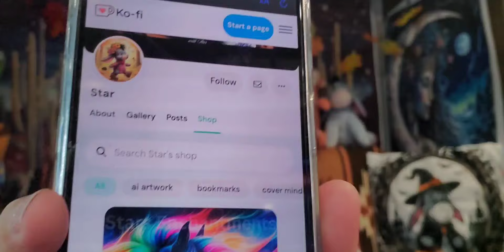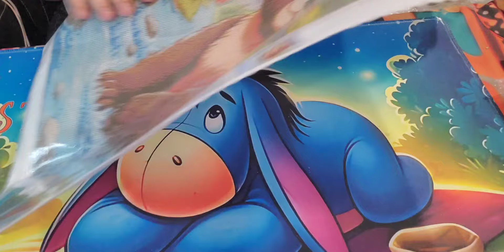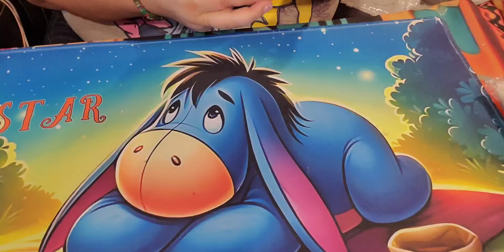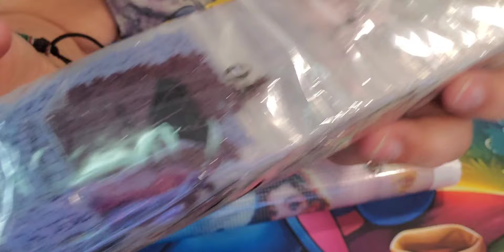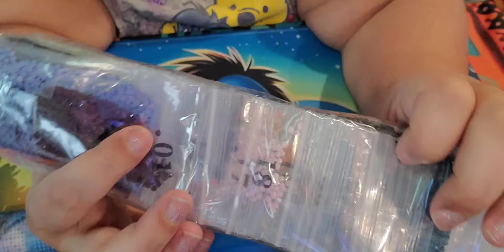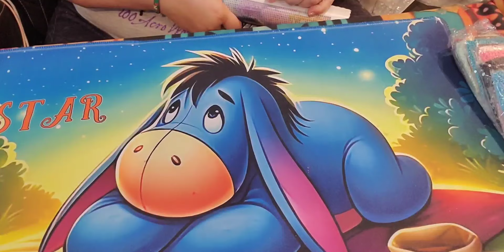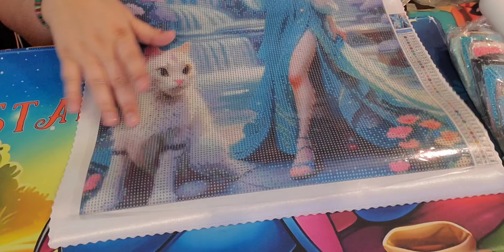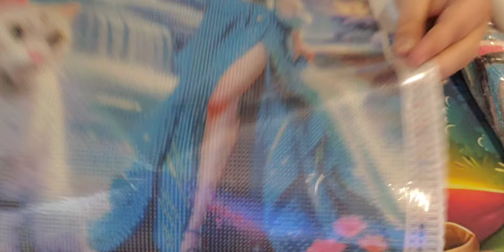More Custom diamond paintings and a sale for the Month of October in my store ✨️ ✨️✨️✨️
Today we looked at more customs that I created, all paintings were made by Senterwan, on Temu. Here is the link if you are interested in creating your own Custom painting.
SHOUTOUTS/MENTIONS
Please go and give some encouragement to this lovely lady, she lost almost everything from the Hurricane @Gypsisoul1111. May you feel God's love and comfort during this difficult time!!🙏🙏, our Thoughts and Prayers are with you.
@lynngalvan Hocus Pocus/Halloween for the month of October.
MAIL:
Star's Enchantments
Fan Mail: Parcels
Star's Enchantments
201 W Spruce St, #223
Deming, NM, 88031
Simple 22